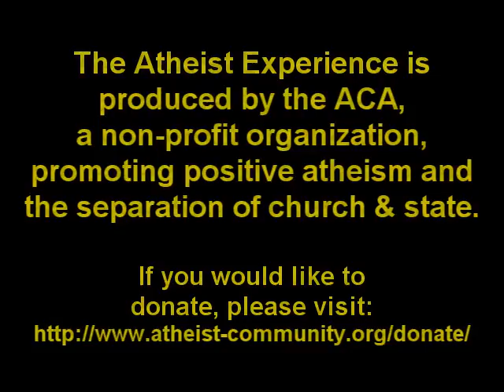Why Must We Defend The Default Position? (The Atheist Experience 349)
This will end my TAE video flood. All will be back to normal now.

Judge is one of the shows favorite and most frequent callers. He always has some humor for the hosts. Ashley Perrien and Don Baker host this clip from The Atheist Experience #349

The Atheist Experience is produced by the Atheist Community of Austin. The ACA is a non-profit organization, promoting positive atheism and the separation of church and state. If you would like to make a donation please do so

To Watch the live internet stream:
Every Sunday at 4:30pm CST / 2:30pm PDT / 5:30pm EDT / 9:30pm GMT

Ending Comments/Audio - Patton Oswalt from "Werewolves And Lollipops"